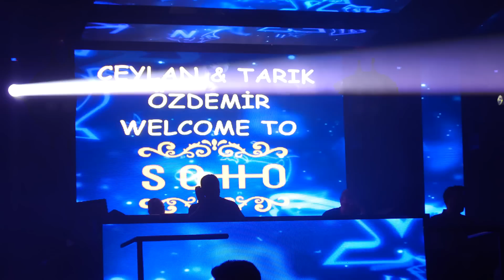DOĞUM GÜNÜM ⎮ÇÖP KUTUSUNDAN ALTIN ÇIKTI⎮ ŞOK OLDUM ⎮BAHÇE MOBİLYASI BAKTIK ⎮ VLOG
KANALIMIZA HOŞGELDİNİZZZ 👨‍👩‍👧‍👦